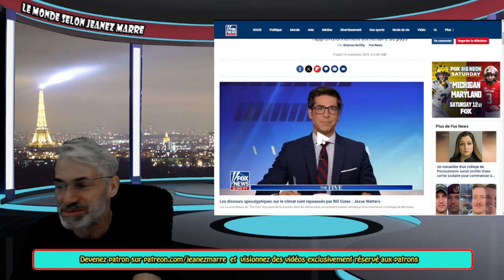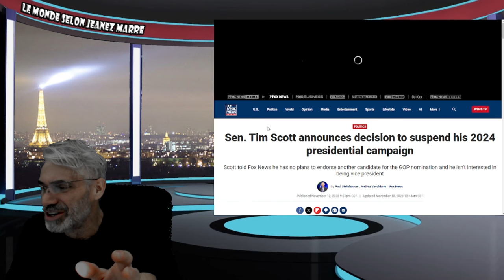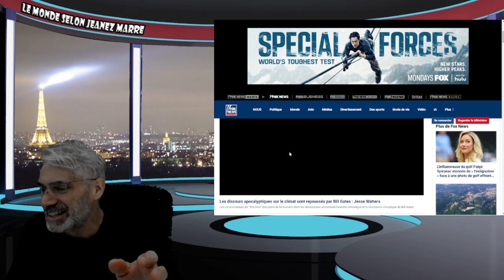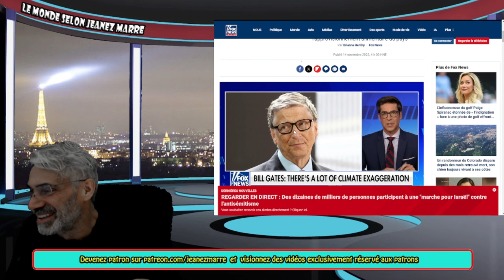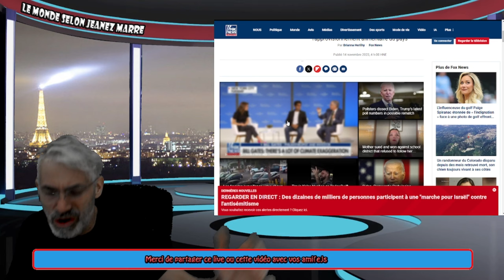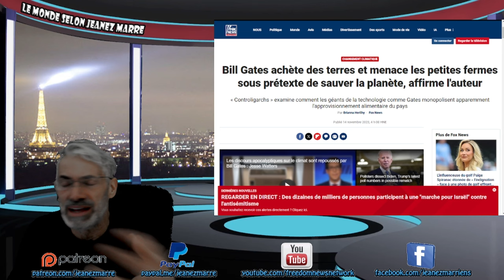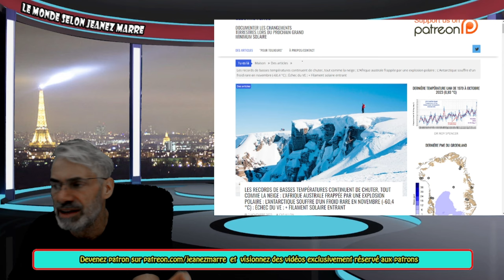EXCLUSIF; LE MESSAGE LE PLUS IMPORTANT DE BILL GATES;ÉCOUTEZ TRÈS ATTENTIVEMENT !